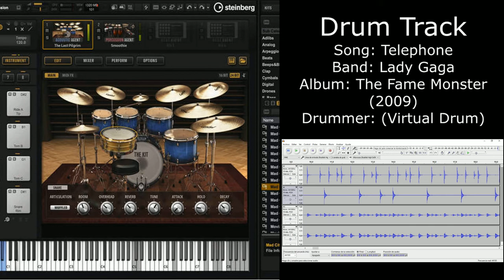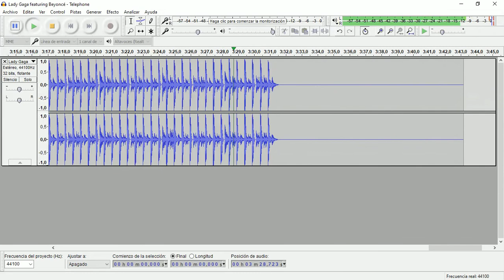Telephone (Lady Gaga) • Drum Track